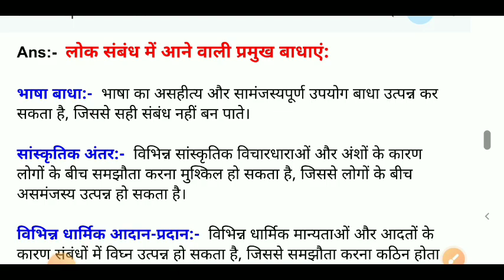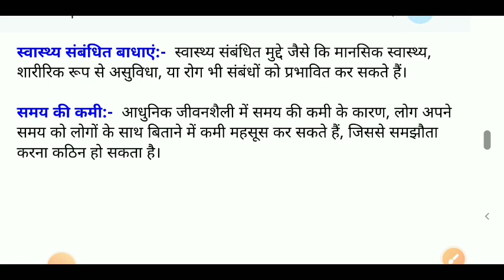लोक संबंध के मार्ग में आने वाली प्रमुख बाधाओं का उल्लेख कीजिए